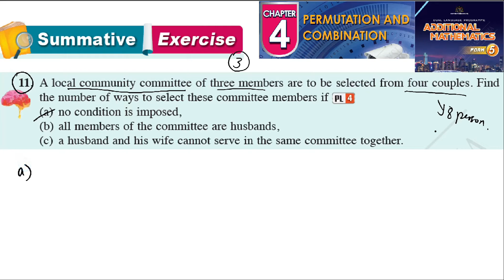Permutation and combination summative exercise Q11 latihan sumatif form 5 kssm textbook form 5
Permutation and combination summative exercise Q11 latihan sumatif form 5 kssm textbook 5 kssm textbook  matematik tambahan tingkatan 5 textbook buku teks spm

A local community committee of three members are to be selected from four couples. Find
 the number of ways to select these committee members if PL 4
(a) no condition is imposed,
(b) all members of the committee are husbands,
c) a husband and his wife cannot serve in the same committee together